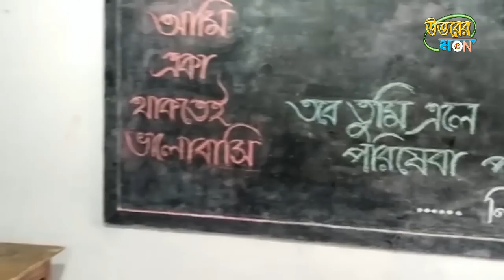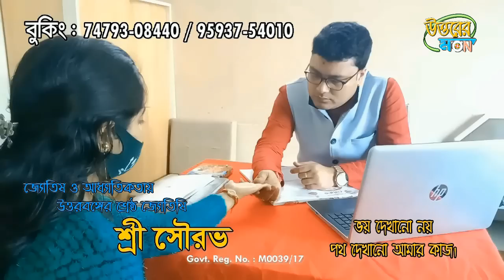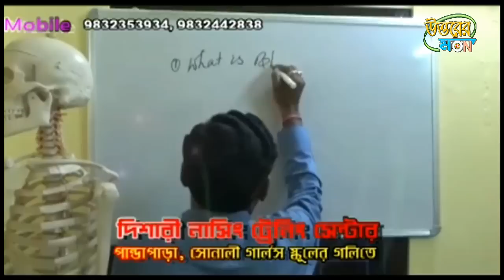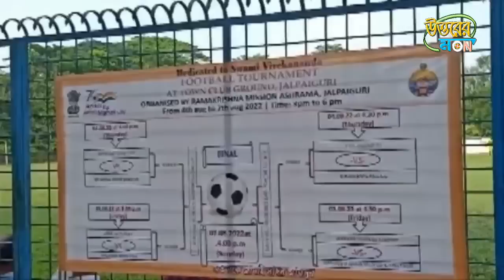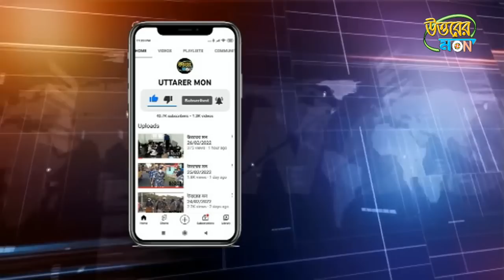উত্তরের মন 04/08/2022